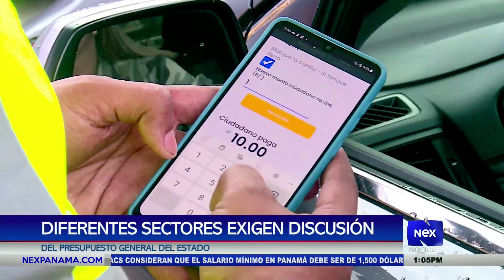Diferentes sectores exigen discusión del presupuesto general del estado